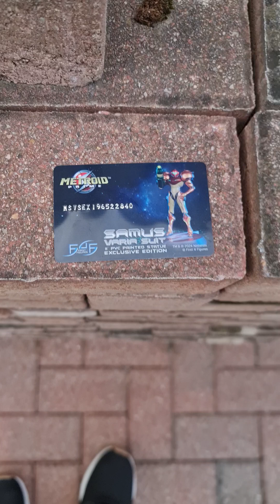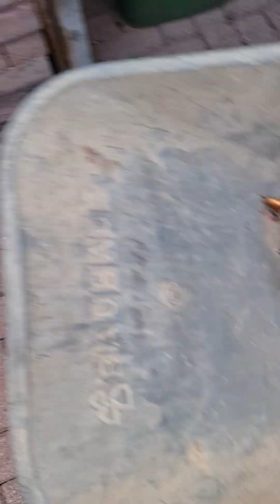Samus Aran F4F